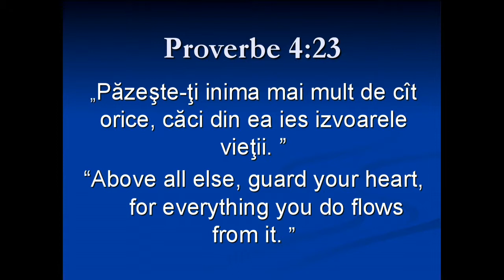Lectia Copiilor — Martie 2014